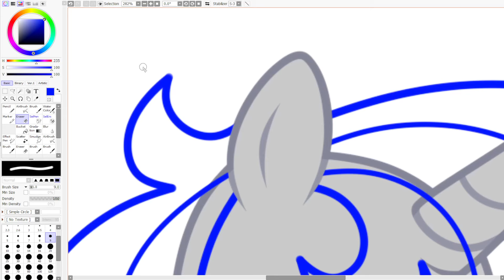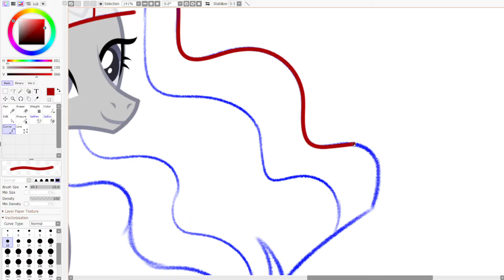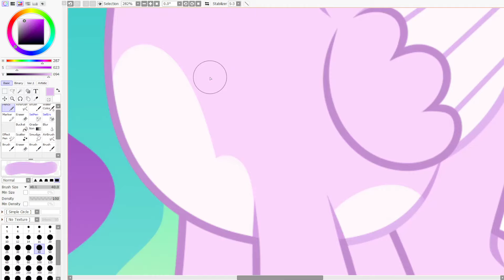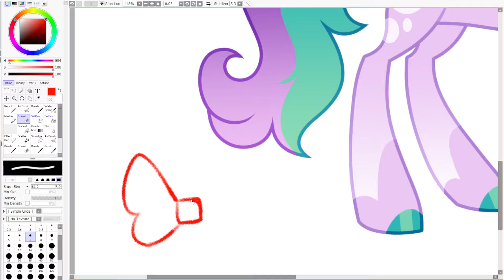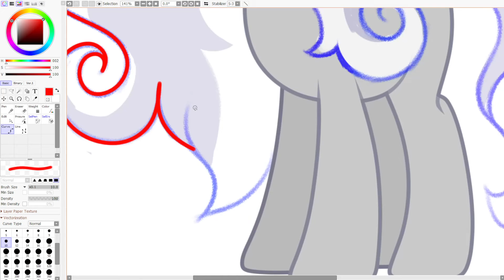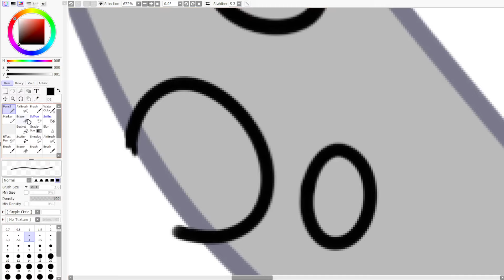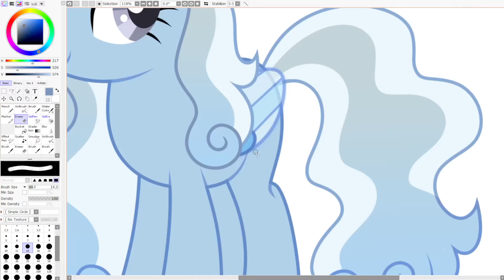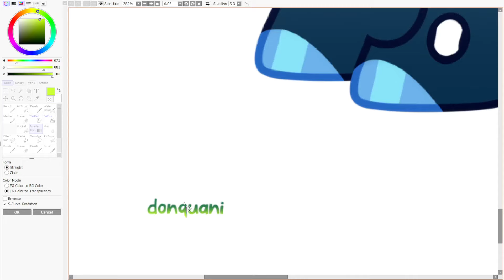GIFTED UNICORNS / SPEEDPAINT COMPILATION